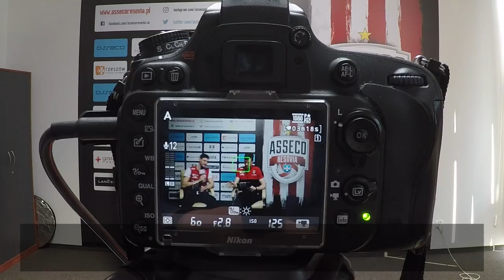ZapytajResoviaka - Jochen Schops i Thibault Rossard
Zapraszamy na ostatni odcinek z serii ZapytajResoviaka. Tym razem z trudnymi pytaniami zmierzyli się Jochen Schops i Thibault Rossard. Polecamy!